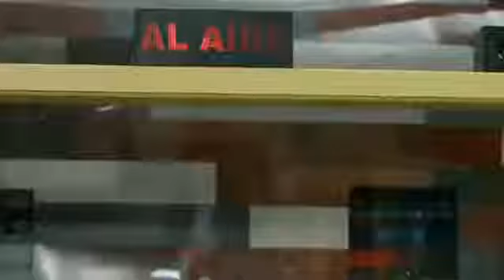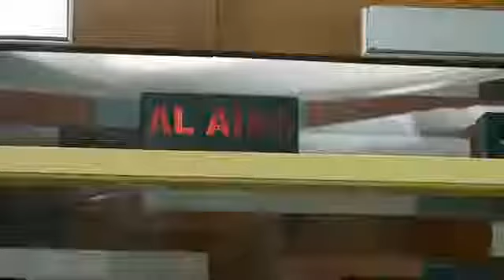Tu Voz Estéreo - Capítulo: El Precio De La traición - Caracol Televisión